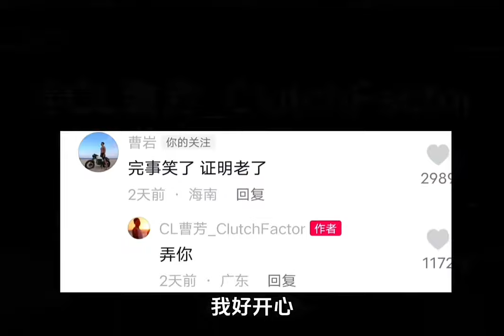身高仅有178，却能在街球场上活跃10多年，曹芳的邮箱里到底还有多少油。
偏爱,鸣潮奏鸣测试创作激励,必剪创作